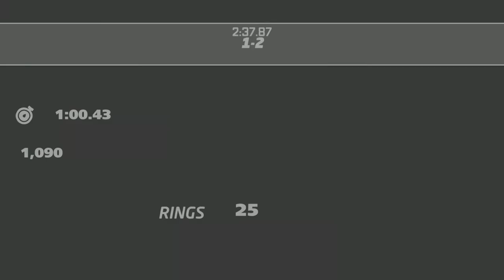Sonic Frontiers (Dreams) - Fangame Showcase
Hey everyone, welcome to Sonic Station and today we have a brand new showcase of a fangame that looks quite impressive! This is Sonic Frontiers, a game made inside Dreams for PS4/PS5 and it looks amazing! This is more or less the recreation of the Gamescom Demo we have seen for quite sometime and I must confess I feel like this is a really good one, hope you enjoy it!

===Other Information===